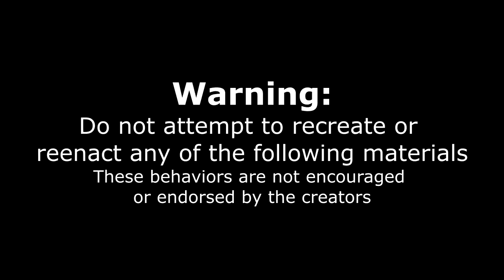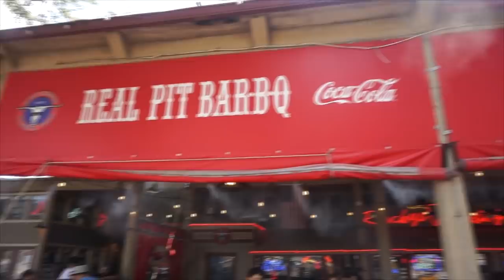INSANE "AMERICAN FOOD" CHALLENGE DOUBLED?! With Randy Santel Record! Cleburne Texas | Man Vs Food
8-9lbs of American Burgers, Hot Dogs, Chili Cheese Fries, & Milkshakes! The all American challenge is usually HALF of this - but today we decided to double it, and really put this challenge to the test!

208 E Chambers St #5611, Cleburne, TX 76033, United States

Send me stuff to eat/review :) :
Joel Hansen